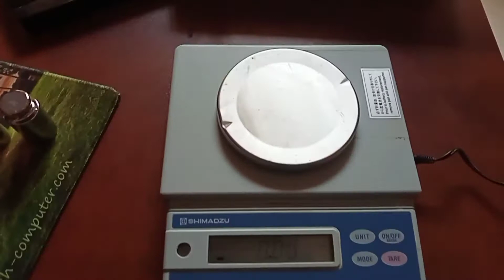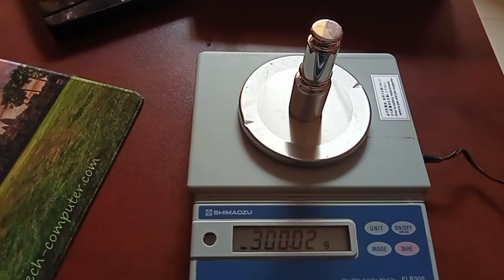Calibration of Electronic balance max 5000g